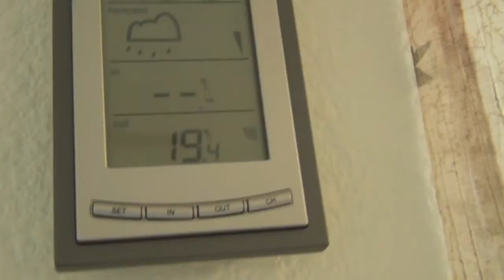США. Рецепт курицы.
Этот канал о нашей жизни в США: о быте, путешествиях, развлечениях, покупках и т.п. Обо всем, что происходит с нами день за днем (когда есть время снимать, конечно)... проще говоря - что вижу, о том и пою :) Мы всегда рады новым друзьям и общению!